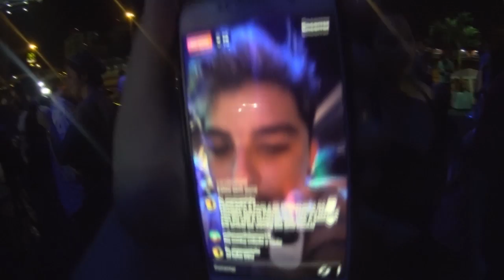VDC# 205 - BALADA E BEBÊ A MILANESA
Mais um vídeo no canal "Vida de Casal" ou VDC como você preferir!